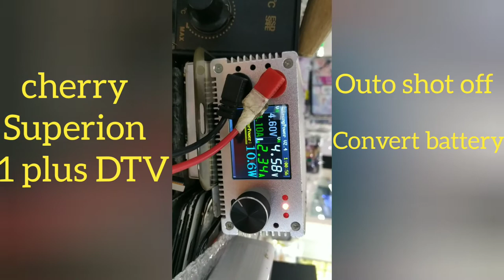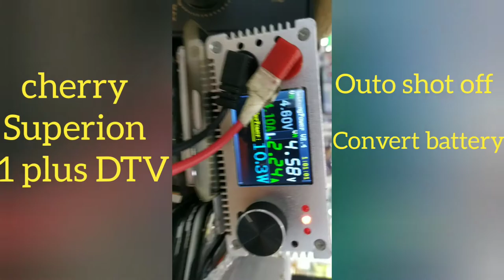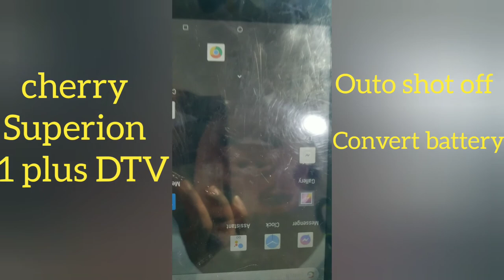HOW TO CONVERT ADROID BATTERY DONE IN 6 MINUTES